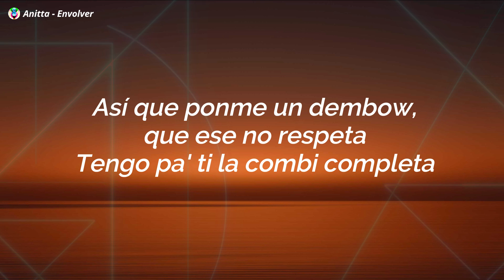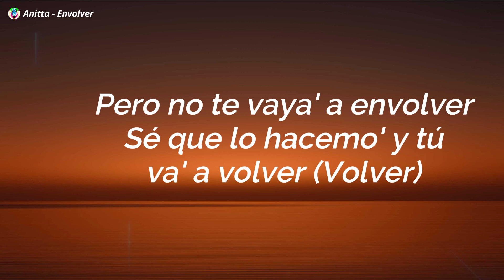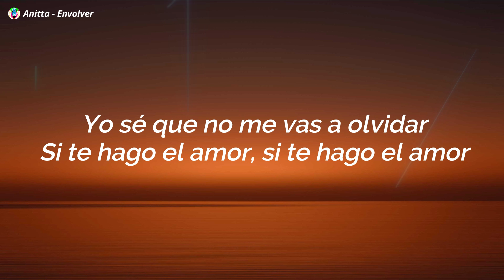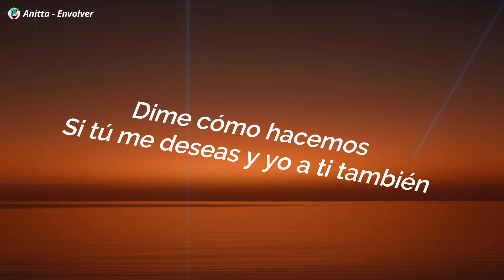Anitta - Envolver (Letra/Lyrics)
Anitta - Envolver (Letra)
Anitta - Envolver

Song

song in Lyrics:-EnvolverLetra

Envolver Letra:-)
[Intro]

[Pre-Coro]
Que no duro mucho soltera
Aprovéchame

[Coro]
Sé quе lo hacemo' y tú va' a volver (Volver)

[Verso 1]
Porque siempre que te veo tú me quiere' perrear (Oh, oh)

Image:- Unsplash